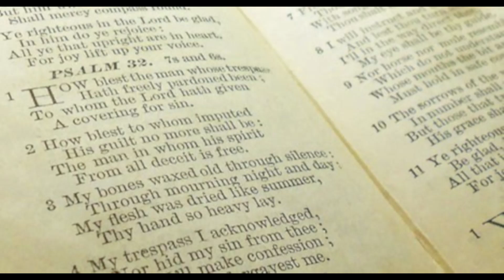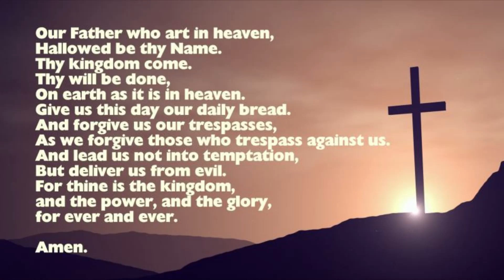Morning Prayer - St Germanus d'Auxerre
Daily office and biblical reflection from Canton Parish Churches in the West Cardiff Ministry Area of Llandaff Diocese